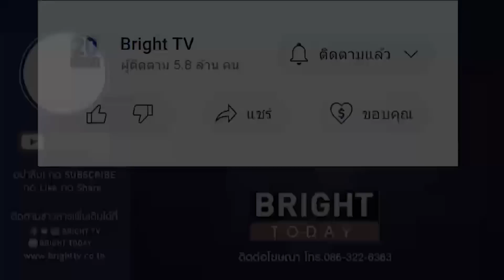ตรวจหวย!! ผลสลากกินแบ่งรัฐบาล งวดวันที่ 1 มิถุนายน 2566